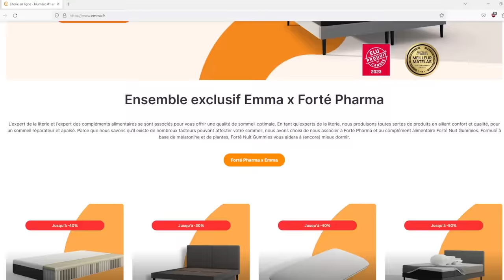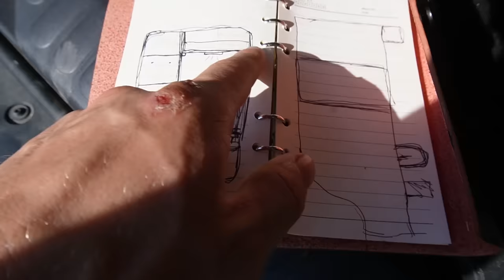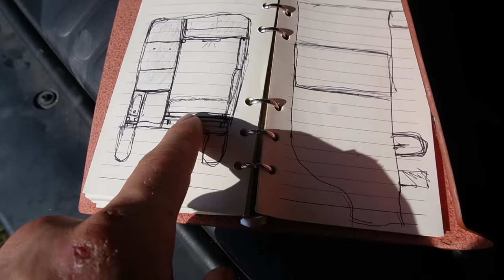J’aménage ma voiture (KANGOO) pour VIVRE dedans ! | VANLIFE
Dans cette vidéo je te montre comment j'ai aménagé ma voiture (Kangoo) pour partir à l'aventure !

-ECOFLOW-
Offres d'Automne :
Economisez jusqu'à 900€

[Mon paquetage]
- Firesteel allume feu
- Café à l'italienne
- Ma scie silky
-Gant en cuir
-Gourde nalgène
-Matelas Nemo
-Sac de couchage Defense 4 Carinthia